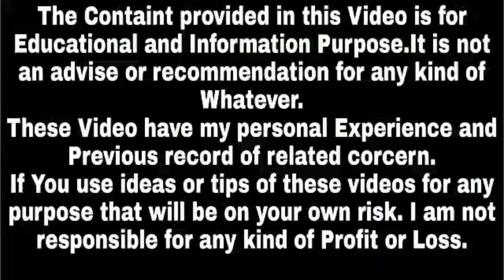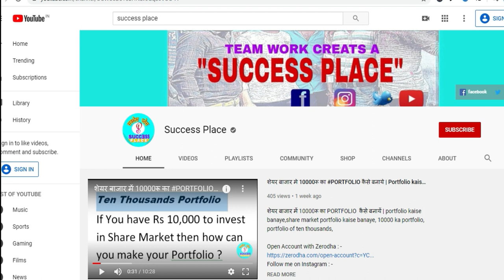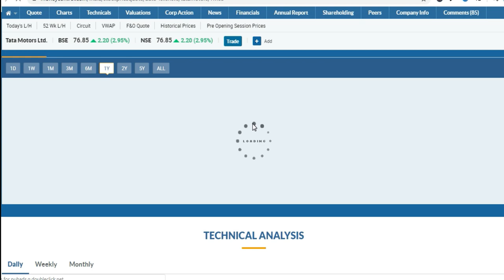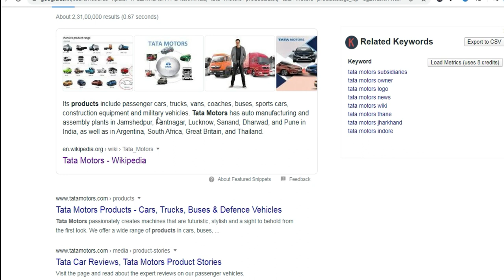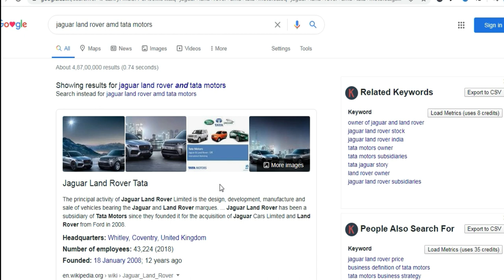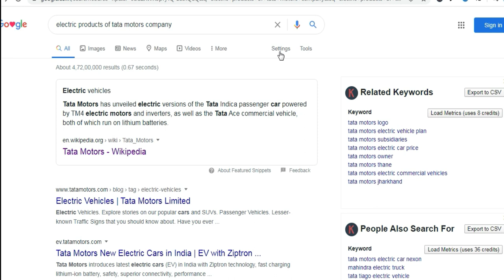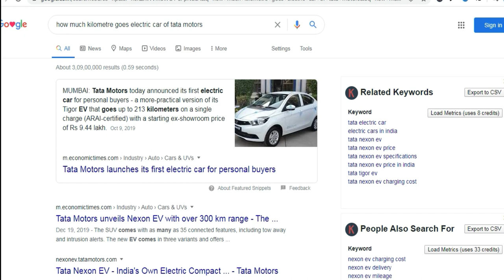tata motors share price target,tata motors share news,tata motors news,Success Place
tata motors share price target,tata motors share news, tata motors highest share price,tata motors news,